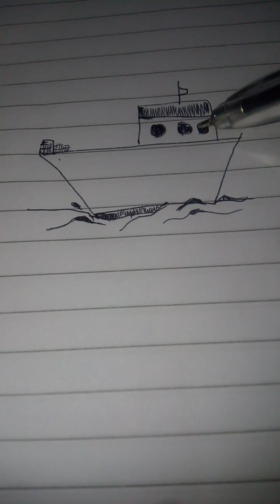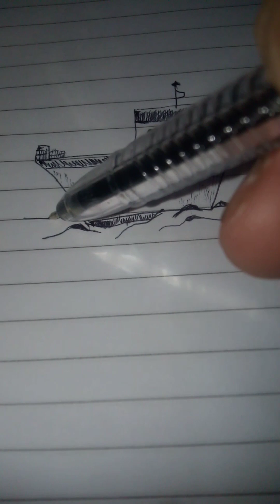Draw a lonely simple boat.